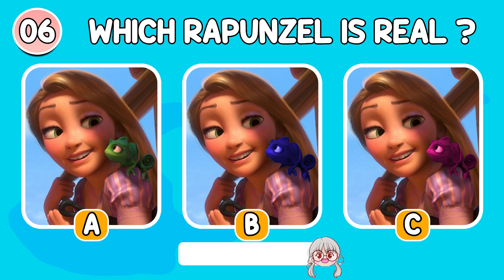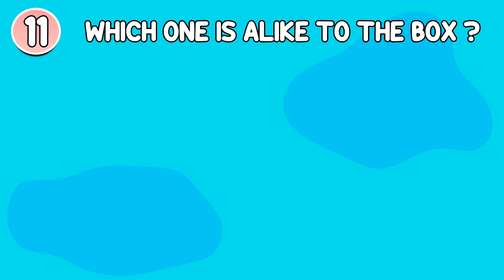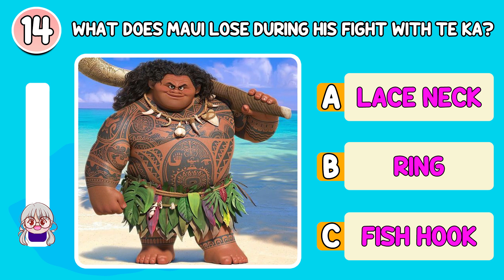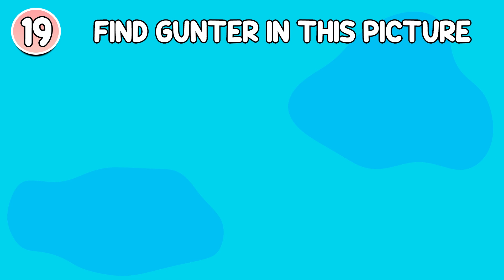Who Dance Better? | Elsa Dance Gangnam Style, DJ Skibidi Toilet, Poppy Playtime, Princess Peach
This is how it works😎😎 :
Let’s find out in the guess the characters by their voices. We’ll show you 20 questions, and in just 10 seconds, you have to find the answer 🕐🕐 . After the timer runs out, the answer will be shown in the video. We wish you a lot of fun! 😄😄